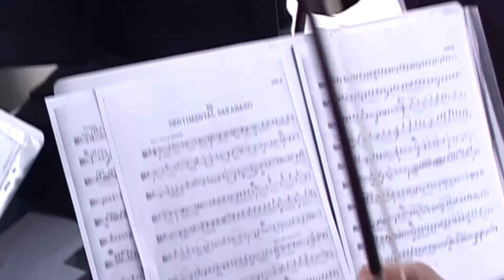Benjamin Britten's Simple Symphony on Wings of Tatev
On 22 November, 2013,  Mirzoyan Quartet performed Britten's Simple Symphony on Wings of Tatev to celebrate the 100th Anniversary of renown British composer. The tribute performance  honoured Britten's visit to Armenia back in 1965, during which he visited Syuniq region, one of the most picturesque parts of the country.